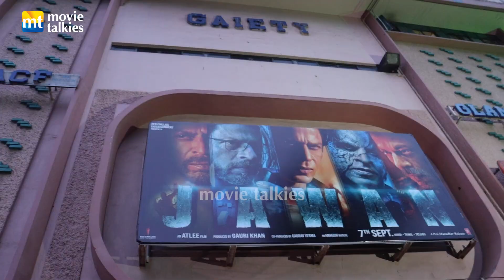Shah Rukh Khan's Historic Movie JAWAN gets Salaami from Dahi Handi Thar at Gaiety on Janmasthmani